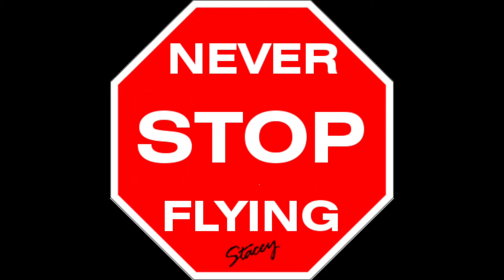Sunset Rip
Flying at sunset about a week ago.  I really liked this one and had a hard time deciding which video to use.

I busted my motors a couple days ago, so I have been waiting on the new ones to arrive.  They should be here today, so this will be the last flight video on the BrotherHobby Tornado V2's.  It should be interesting to see how my flying changes with the new motors, as they will have a lot more torque, and a little higher kV.

I still recommend the Tornado V2's.  They have served me well, and have taken a lot of abuse over almost a year of use.  I'm hoping the new motors will serve me just as long.

Setup:
Camera angle 35*
GoPro Hero 3 White
Vantac VT241T 5.8G 40CH 25mW/200mW/600mW Switchable FPV Video Transmitter with Cleanswitch Mic